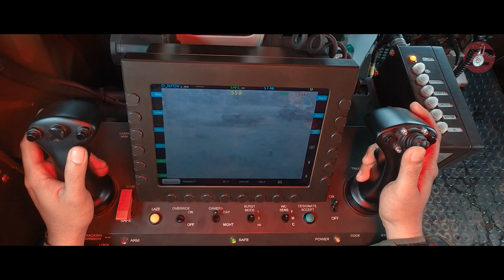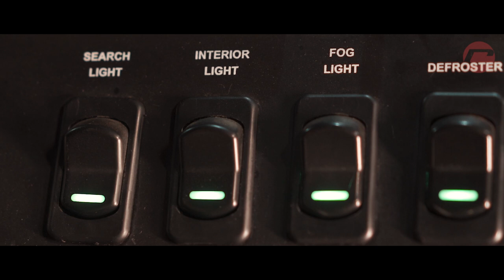MILDEF TARANTULA HMAV 4X4 - KERETA PERISAI BUATAN MALAYSIA!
Haritu kami diberi peluang untuk mendokumentasikan kereta perisai buatan Malaysia oleh syarikat Mildef International Technologies SDN BHD. Ya, BUATAN MALAYSIA!

Mempersembahkan, TARANTULA!